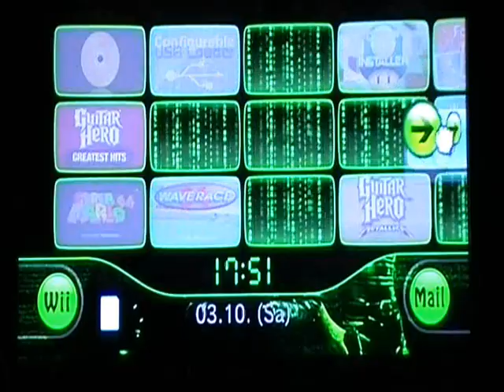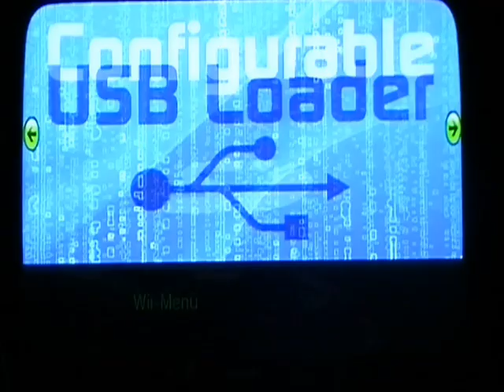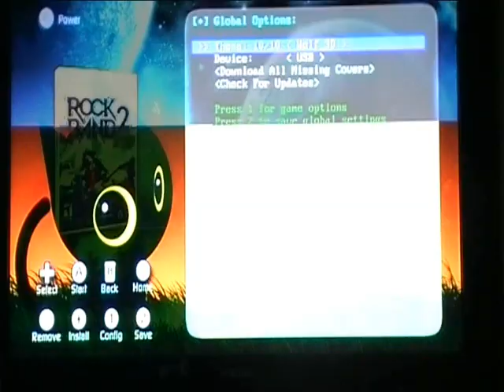[Wii] Crazy Intro Video und SoftMii Tweak Matrix Reloaded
Meine Wii mit Preloader, Crazy Intro Video, SoftMii Matrix Reloaded MenueHack und CFG Loader